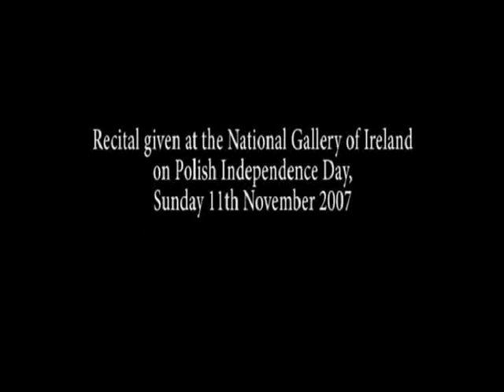Stojowski Chant d'Amour Jonathan Plowright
Zygmunt Stojowski's celebrated "Love Song" was one of the pieces on a progamme of Polish Romantic piano music performed by British virtuoso Jonathan Plowright in National Gallery of Ireland, in celebration of Polish Independence Day, on 11th November 2007.

Polish Romantic pianist and composer Zygmunt  (Sigismond) Stojowski  was born in 1870  in Kielce, Poland.   Although he studied at the Paris Conservatoire, he counted his compatriot Ignacy Jan Paderewski as his strongest musical influence.   In 1905 Stojowski emigrated to New York, where he taught at what became the Julliard School.  He was celebrated in the United States as a great composer, teacher and performer.

Musicologist Joe Herter, Stojowski's biographer, writes:

"Stojowskis Love Song, the third miniature from the Four Pieces for Piano, was the composers claim to fame during his lifetime. Upon arriving in the United States in October 1905, Stojowski headed the piano department at the new Institute of Musical Art in New York.  He had been in the United States for less than two years when his teacher and mentor Ignacy Jan Paderewski included Chant damour on his 1907-08 concert tour of the United States.  Thanks to Paderewski, who performed it more than 50 times throughout the country, Stojowski became well known throughout American musical circles.  Prior to a gramophone recording of the piece which Paderewski made in 1926 for Victor Records, there had been several piano-roll recordings, including ones made by Rudolph Ganz, Carl Friedberg, and one by the composer himself on Ampico.  The works popularity continued into the 1950s, when the flamboyant pianist and entertainer Liberace recorded a souped-up version with the George Liberace Orchestra on the Columbia LP Moonlight Sonata.

In a July 1928 article in The Musical Mirror, British composer Alec Rowley described Chant d'amour as a gem of the first water.  A ravishing melody, with harmonies that thrill one...  The 1907-08 Paderewski Concert Tour Programme contained the following analytical notes by H. E. Krehbiel:

"Regarding Chant d' amour: The piece is in the key of G-flat, and is marked by a formal feature of an original nature:  The principal melody dies away in a cadenza in D-flat which leads to a middle part of a duet-like character, which, after working itself up to an impassioned climax, gives way to a return of the first theme by means of the same cadenza, this time in G-flat.
Paderewski Archives 258, Achiwum Akt Nowych, Warsaw.

"Chant damour was first published in 1903 by C.F. Peters, Leipzig, and dedicated to Julia Appleton Fuller.  Because of mistakes in several editions, the G. Schirmer edition of 1908, with the composers own fingering, is undoubtedly the best edition of the work."